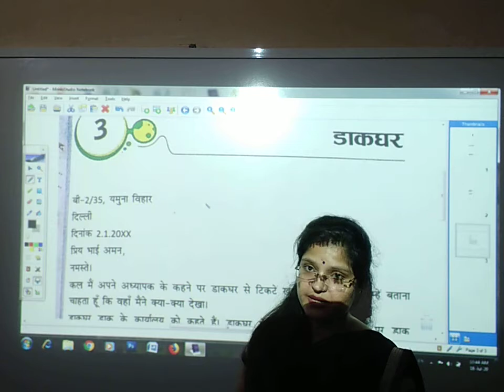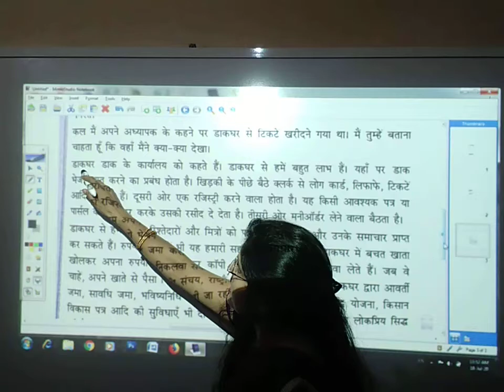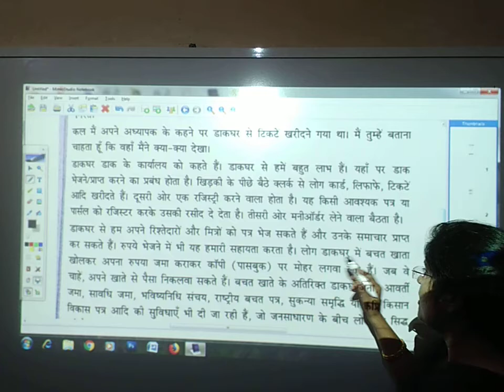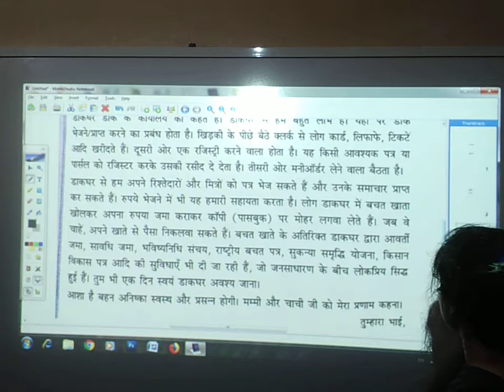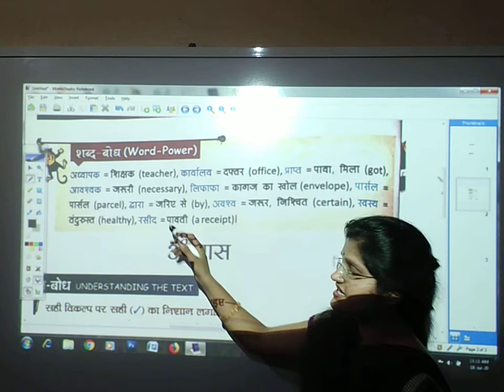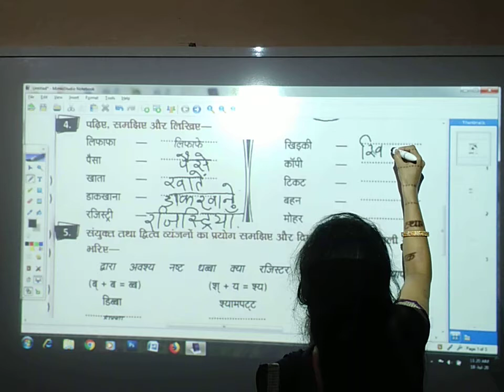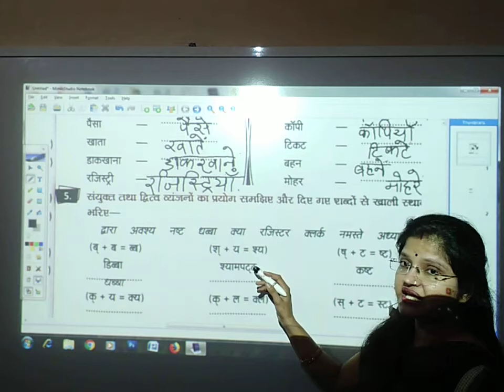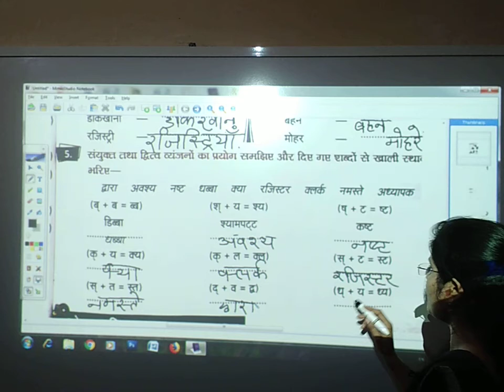डाक घर | कक्षा 3 | हिंदी